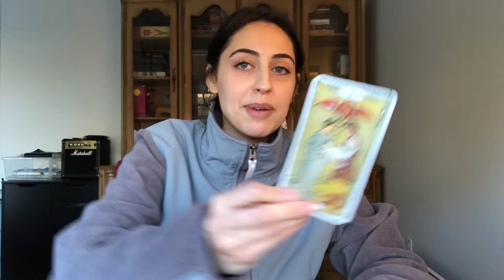They’re Now On a Mission to Pursue You With Total Devotion